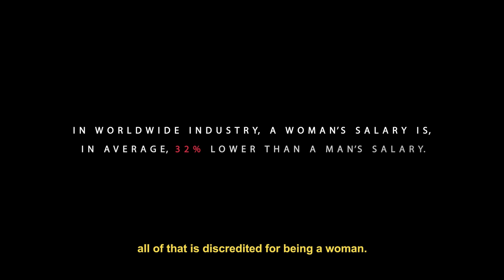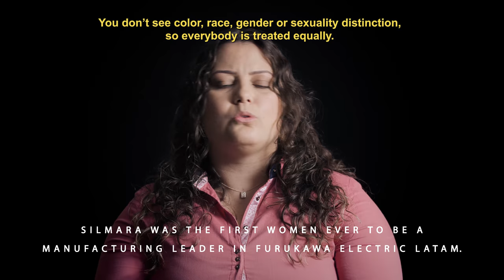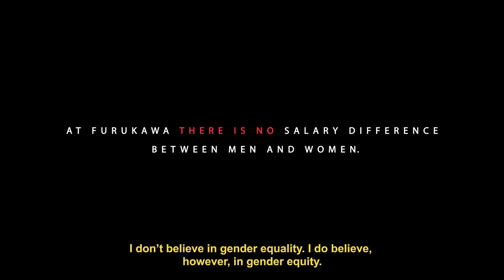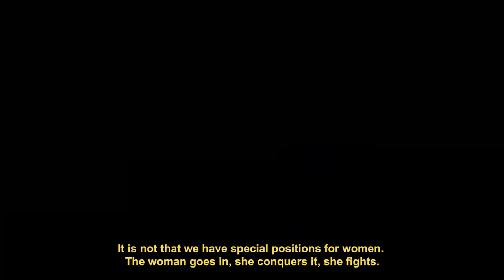Women Furukawa Electric LatAm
"Humankind is like a bird with two wings: one is the male, and the other is female. If both aren't equally strong and healthy, the bird cannot lift, it wont fly as it should." This is what we are: a company in relentless search of its employee's equity, regardless of their gender.